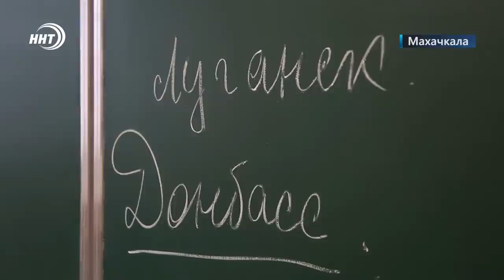Новости Дагестана за 4 марта 2022 года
1. Ликбез для чиновников. В Махачкале стартовала региональная  конференция по комплексному развитию территорий.
2. Цены на товары первой необходимости по контролем УФАС. На все ли может влиять Антимонопольная служба? Узнаем сегодня в выпуске.
3. Прихожанам мечетей разрешили коллективную молитву. Ковид ограничения сняты, но не все.

00:00 Вступление
02:05 Ликбез для чиновников
05:26 Кто контролирует цены в Дагестане
07:31 Погиб в ДТП
07:55 Пожар в Махачкале
08:18 Непогода в Дагестане
09:37 Герой России
11:28 Из Махачкалы в Донбасс и Луганск
12:24 Ковид отступил
13:02 Молоко высокого качества
13:34 Новости спорта